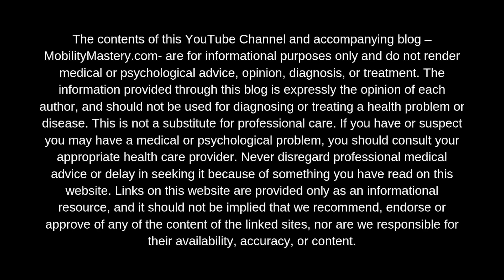Knee Injury/MCL Tear Update: Maintaining Proprioception and Testing Assumptions About Pain and ROM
// VIDEO DESCRIPTION //

This video is an update on my MCL tear/knee injury, where I show you how I am maintaining good proprioception, which is critical for injury recovery. Proprioception is your brain's ability to detect your physical body in space, and then conduct movement within whatever space you're in. A lot of people that get acutely injured, such as with an MCL tear, lose proprioception of their knee...they literally can't "feel" their knee in physical space anymore. And if you can't feel where it is in space, it's hard to conduct movement.

While this is an update on me and an inside look at how I'm recovering, I believe you can use these tips and ideas in your own injury recovery or physical healing process. If you've already lost proprioception, don't worry - you can get it back! Make sure to check my blog and this channel for other videos on proprioception using that search term. I talk a lot about this other places as well 😊